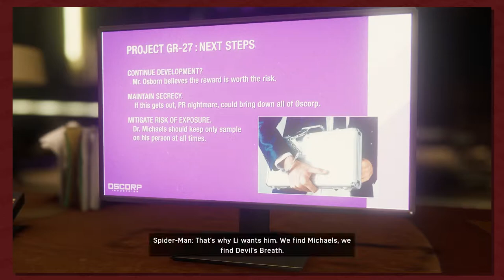Spider-Man Episode 34